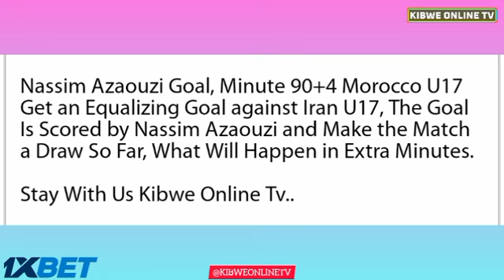⚽ Maroc vs Iran U17 (5-2), tous les buts/résultats faits saillants étendus-Coupe du monde U17 2023.